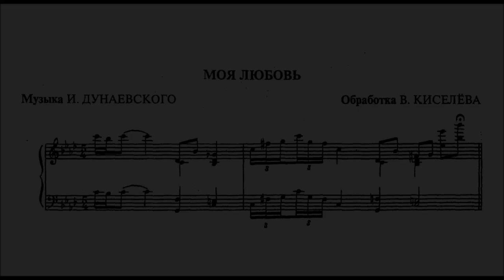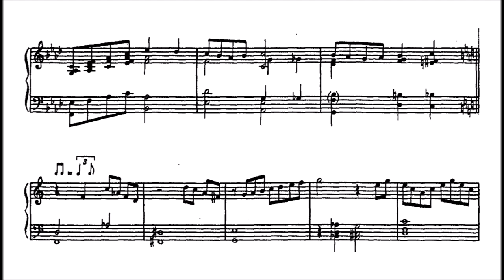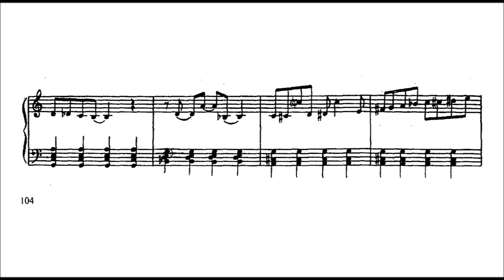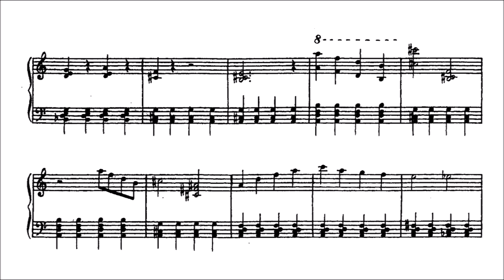Isaac Dunaevsky: My Love (arr. Kiselev)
score
a little strong for your ears maybe this one (i.e. this specific arrangement)... hope it might expand your horizon of jazz language a bit!